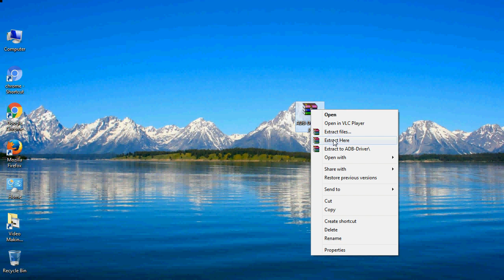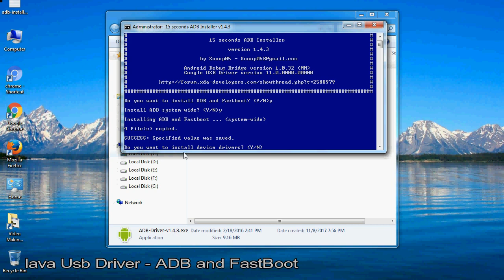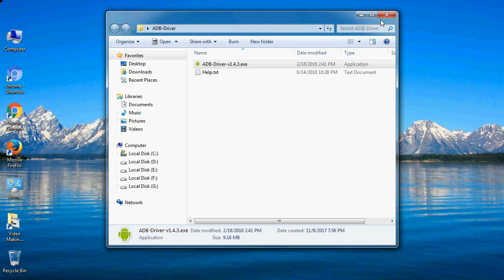How to Install Lava USB Driver for Windows | ADB and FastBoot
Follow these steps - How to Install Lava USB Driver for all Models on Windows 7 / 8 / 8.1 / 10 PC, if you want to install ADB drivers with .exe file installation.

How do I fix the Lava drivers problem?

I talk to you How to update and install Lava USB Driver file, Take a look at this complete video Interaction, then do it.

C. Original Lava USB Driver Supports PC - Windows 10, 8, 7, Vista, XP.

Here is a step by step guide on how to the installation of a downloaded ADB file (Lava-Driver).

1. Go to Driver folder and open it.

2. Select "ADB-USB-driver.exe" files and always run as an administrator.

3. If, when a security warning window PC pop up and OK the operation as instructed.

4. Now, open IntallWizard Screen, press "Y" key, and press “Enter”  (2 times) and click the Install tab button.

5. Automatic Lava USB Driver Installed successfully.

6. Now, Connect your Lava Android device to your computer's or Laptop USB port.

What is Lava ADB Driver?

This ADB stands for Android Debug Bridge. Lava ADB USB driver is a client-server program file which is used to make the bridge between the developer and Android devices apart of that also make a bridge between the computer or laptop and Android devices for Android application development. With the help of Lava ADB driver, you will be able to give direct command through all terminal which allows you to modify and update your Lava Android devices or devices software by giving the command through computer command line. It is used to properly manage your Lava Android devices.